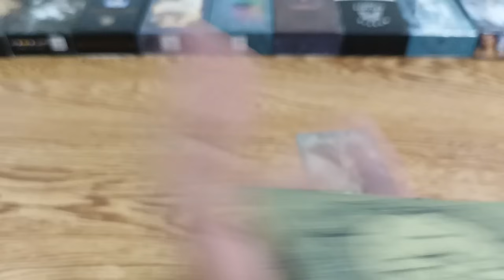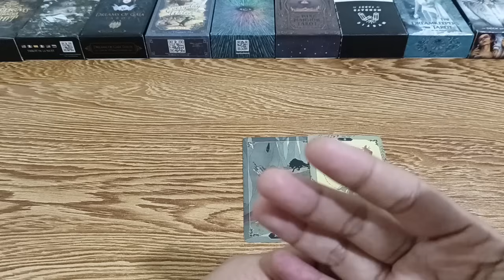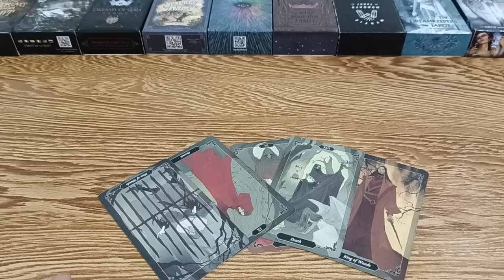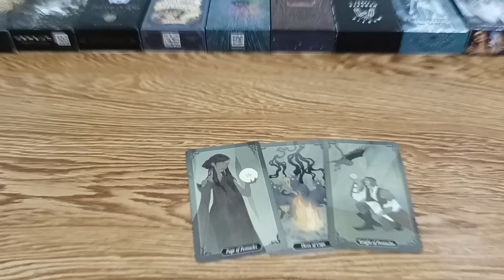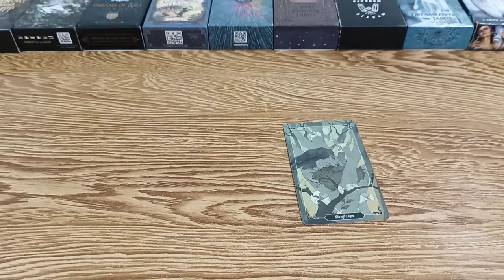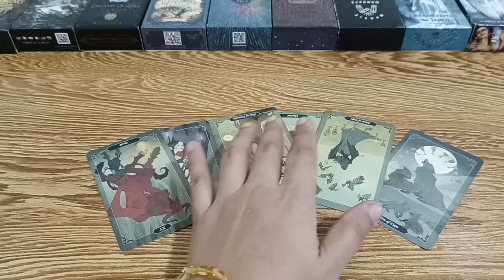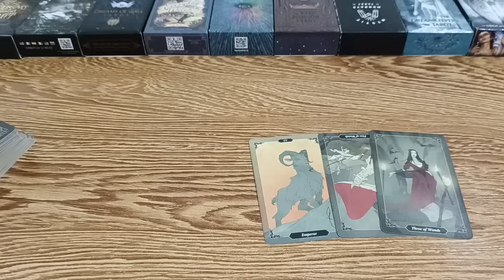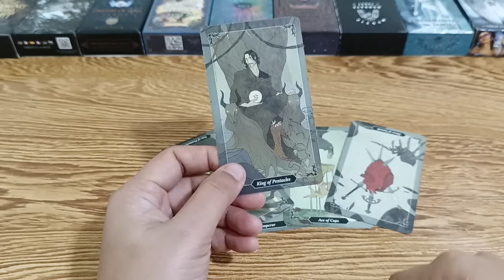pinagpray nya talga na magbago na sya ng di na sya madistract/matempt pa ng sayong sayo lang sya.